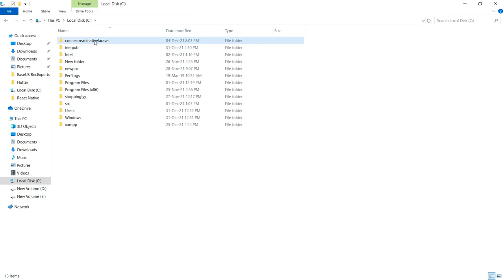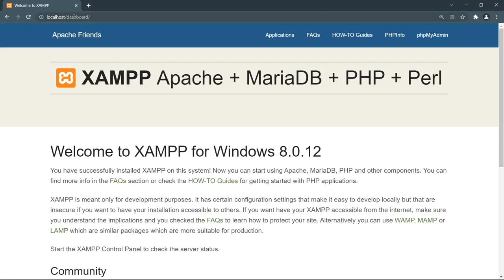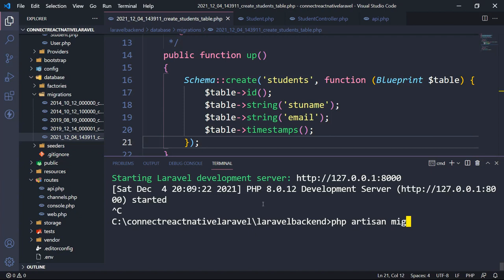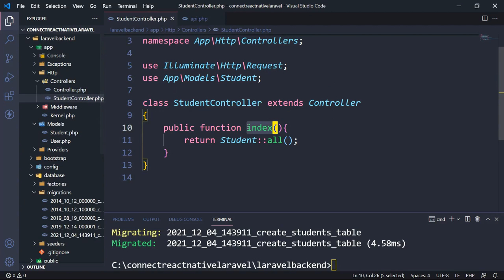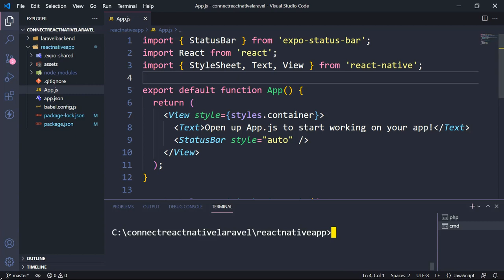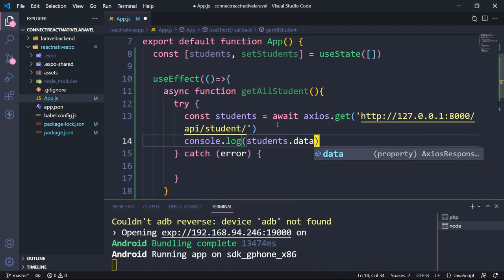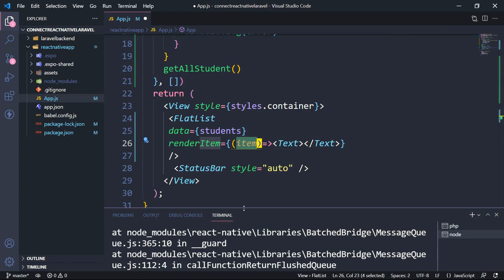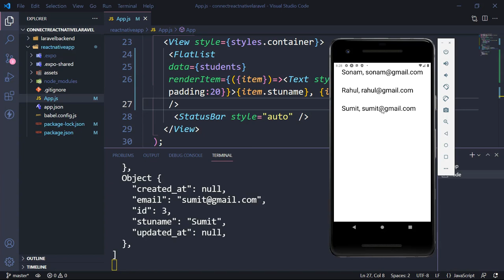Connect React Native Android Application with Laravel Backend (Hindi)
Connect React Native with Laravel Hindi
00:00 Creating and Setting up Laravel Backend Project
01:20 Setting up Database
03:45 Creating Controller Model and Migration File
05:37 Creating Students Table
06:50 Inserting Data
07:40 Controller
08:44 Route
10:27 Creating and Setting up React Native Project
11:30 Installing Axios
12:11 Running React Native App
13:40 Getting Data from Laravel API
16:40 Fix Network Error
17:27 Displaying Data in React Native App